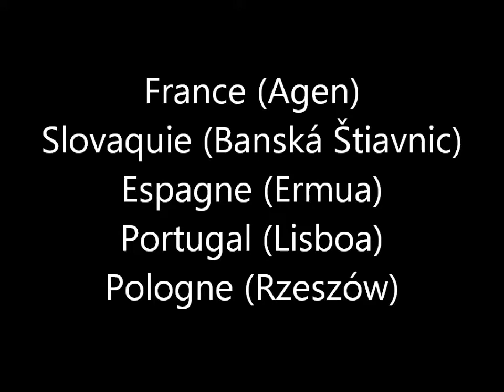Rzeszów momentos de verdade 03 Grâces aux repas